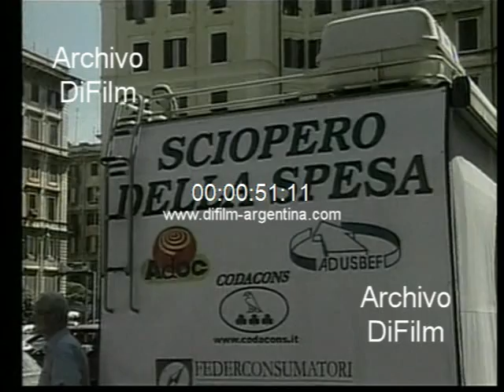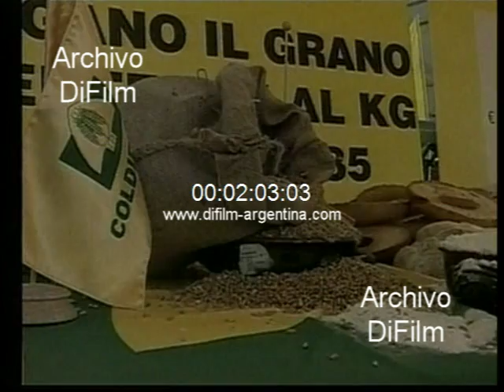DiFilm - Strike entrepreneurs pasta manufacturers Italy 2006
Italy: Strike entrepreneurs pasta manufacturers. Images place in the street where noodle bags delivered free to people. Images of a truck Sciopero Della Spesa. General views of people eating noodles in the "Rotonda" restaurant, a blackboard is also observed with food menu.

Italia: Huelga de empresarios fabricantes de la pastas. Imágenes de un puesto en la calle donde entregan gratuitamente bolsas con fideos a la gente. Imágenes de un camión Sciopero Della Spesa. Vistas generales de la gente comiendo fideos en el restaurante "Rotonda", también se observa una pizarra con menú de la comida.
Fecha: 2006
Duración: 2 minutos 4 segundos
Código: BG-0463